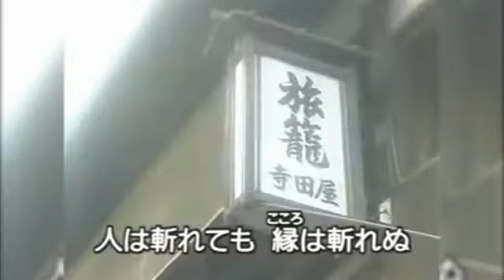青木美保 - 維新のおんな